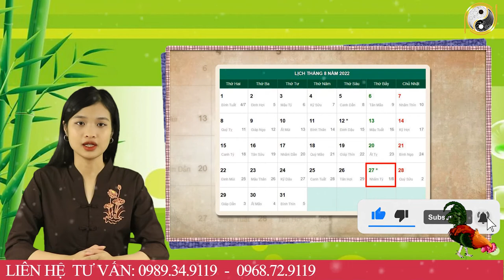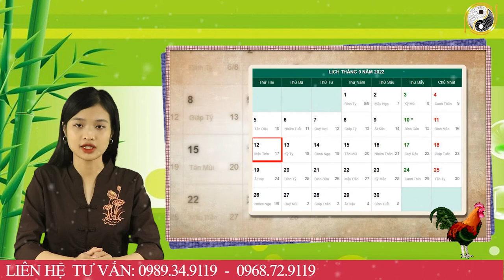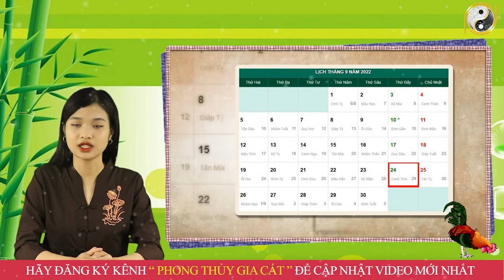Tháng 8 ÂL Năm 2022 Tuổi Tân Dậu 1981 Đổi Mệnh GIàu To, Chạy Ngay Đi Mua Két Sắt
01. Linh phù giải hạn
02. Hồ lô hóa giải Ngũ Hoàng
03. Mai Hoa Phú Quý
04. Gương bát quái tinh cầu
05. Kim bài thái tuế 2023
06. Vòng tam hợp Dần Ngọ Tuất
07. Vòng tam hợp Thân Tý Thìn
08. Vòng tam hợp Hợi Mão Mùi
09. Vòng Tam Hợp Tỵ Dậu Sửu
10. Bát bảo tâm kinh
11. Minh Quang pháp bảo cầu
12. Minh Quang pháp bảo lục giác
13. Tỳ Hưu Lộc Tài (Đồng)
14. Tỳ Hưu Khai Vận ( Bạch Ngọc)
15. Bách Niên Tụ Tài ( tụ tài lộc)
16. Song long ngọc ấn ( ấn thăng quan)
17. Kim bài ngũ Lộ Thần Tài
18. Hồ lô bình an ( treo xe)
19. Móc khóa văn xương
20. Ống bút văn xương gỗ đào
21. Bút văn xương gỗ đào
22. Bút văn xương gỗ đào nhỏ
23. Hoa mai kim tiền ( mạ vàng )
24. Các vật phẩm phong thủy khác